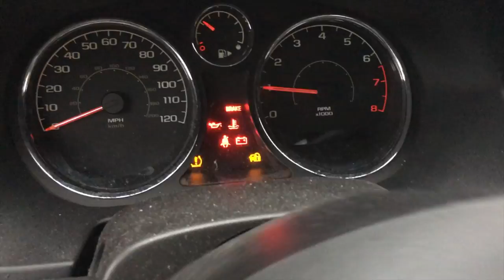The Worst Car Ever | The Chevy Cobalt has Problems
Hello I wanted to do a quick little overview of my sister’s chevy cobalt. This thing has had so many problems. It’s a 2008 Chevy Cobalt and I can say it has been one of the worst cars I have ever driven over the years. (Maybe Not) She is looking to get something new but I thought I should at least once get it on camera. So I hope you liked this chevy cobalt review!